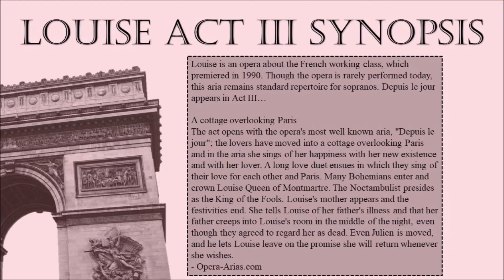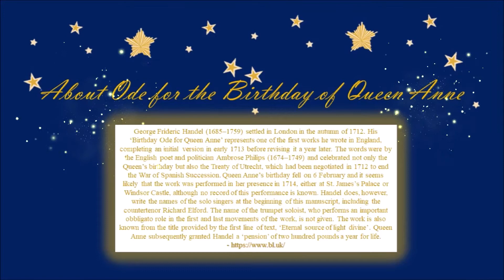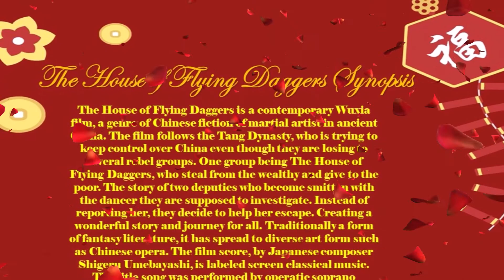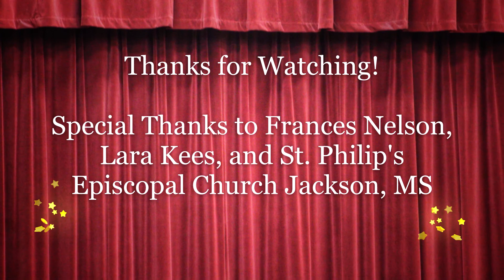Debra Padula's Chaminade Program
Depuis le Jour by Gustave Charpentier
From Louise
Eternal Source of Light Divine by George Frederic Handel
From Ode for the Birthday of Queen Anne, HWV 74
Green Finch and Linnet Bird by Stephen Sondheim
From Sweeney Todd
Lovers Theme by Shigeru Umebayashi
From House of Flying Daggers
Song: Ephemera by Scott Buckley
Song: Ghibil’s Waltz by Ross Bugden
Song: Notturno (Scenes Under Pale Starlight) – Piano by Ross Bugden
Song: AML Productions – Atmosphere